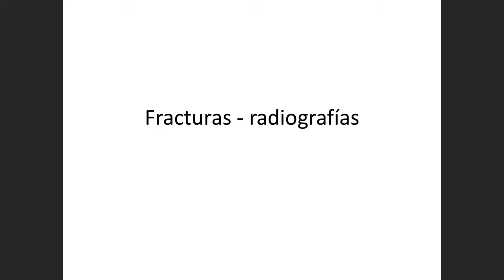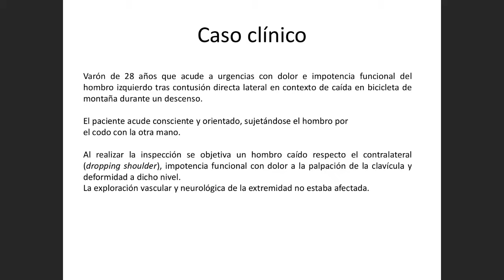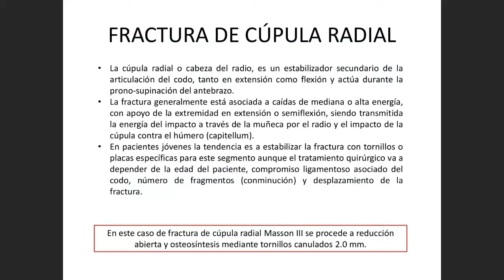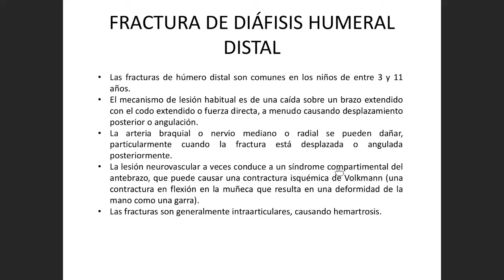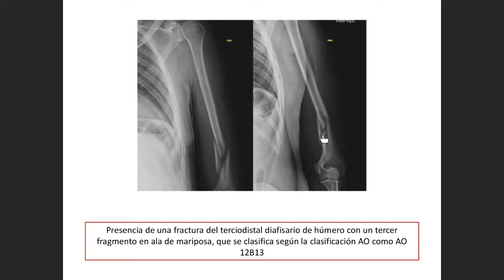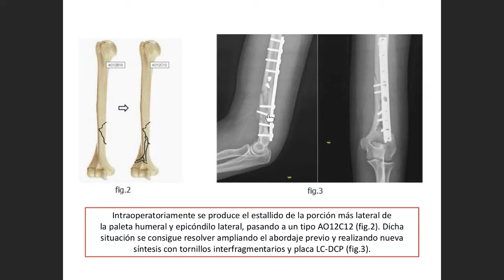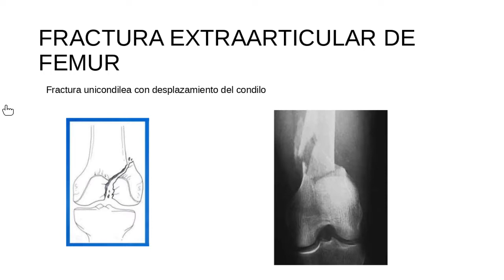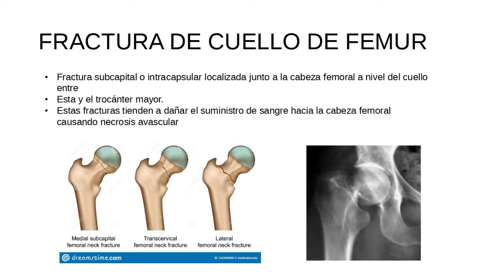TRAUMA 1.2 SEMIOLOGÍA DEL APARATO LOCOMOTOR